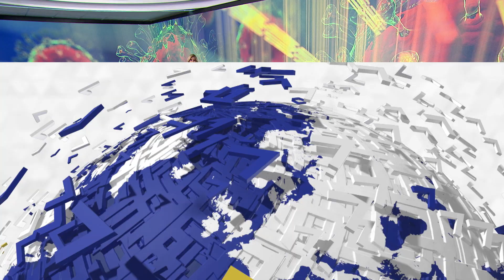FURGONETAS CAMUFLADAS COMPLETO